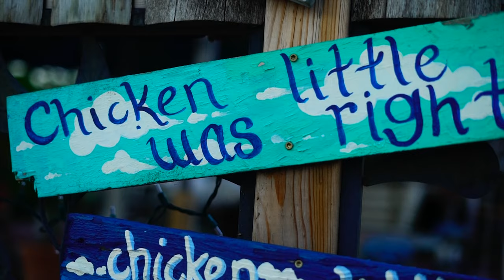Toms Burned Down Cafe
Fire Struck
Toms Cafe May 19, 1992
Instead of rebuilding he came up with a better idea.